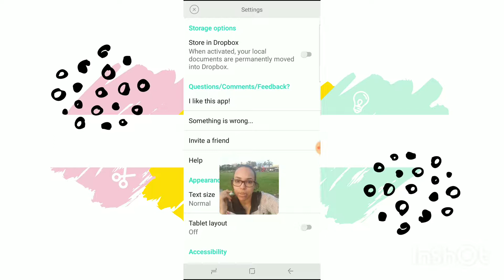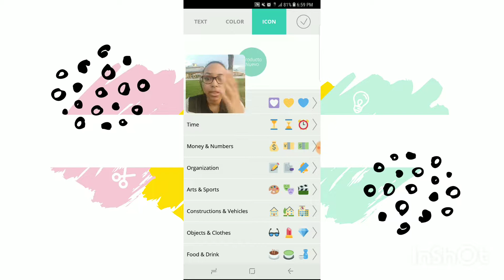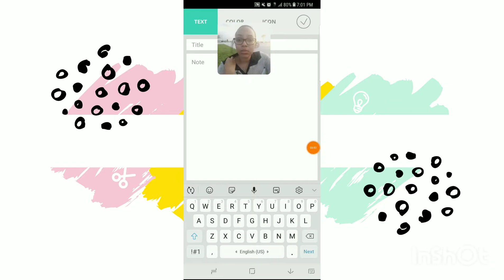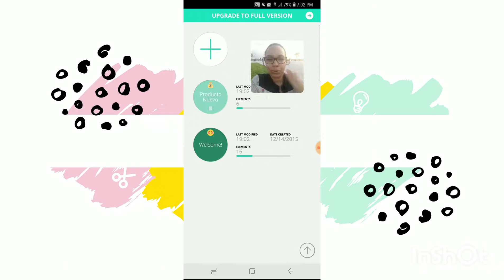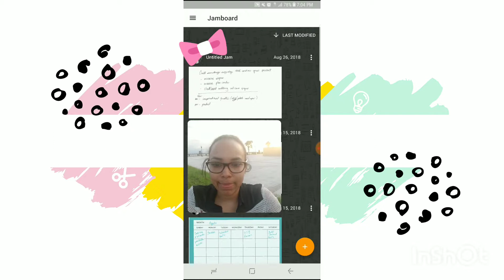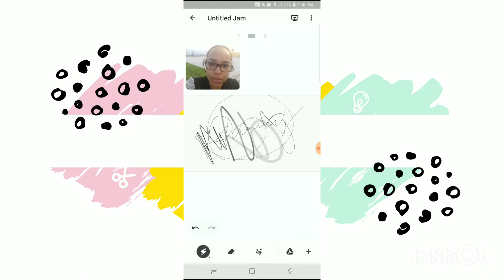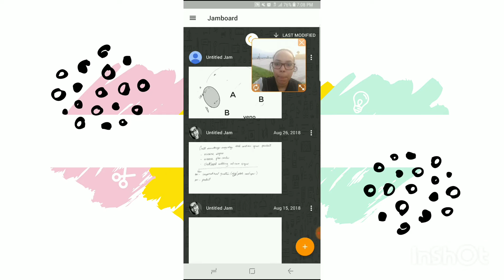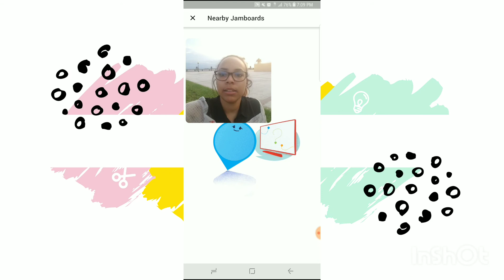Jamboard & Mindly | Apps para Brainstorming/ Organizar Ideas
Hola Pipol!!!

Espero la semana les trate bien🤗

Emocionada de nuevo, por enseñarles estas apps, para organizar, compartir ideas y proyectos, ayudarte en el proceso creativo de cualquier cosa!!

Chaito🤗

-Dia🌻

📱 APPS

Jamboard

SIGUEME :)

🌷 ETSY SHOP

🎵 Musica Intro : Video Sunshine by Knox Hamilton